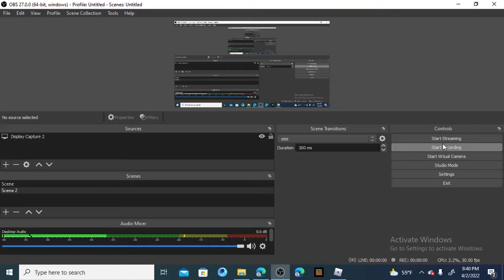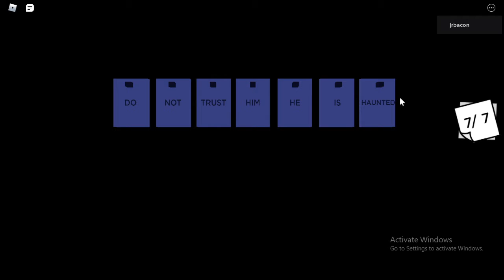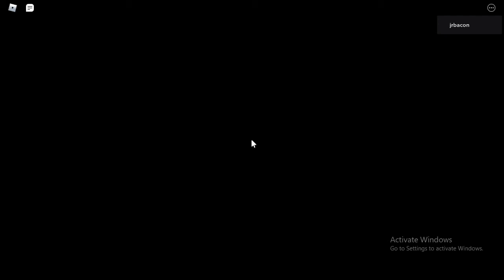jrbacon goes to ronald dumps airplane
jrbacon barely live by saving plane and forgot all about war